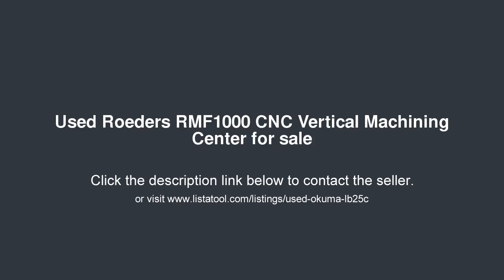Roeders RMF1000 CNC Vertical Machining Center